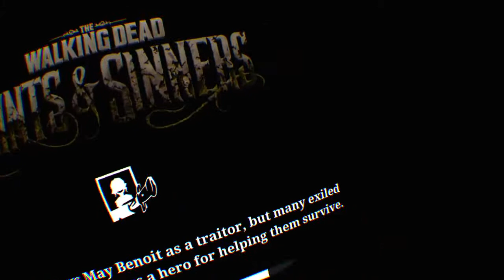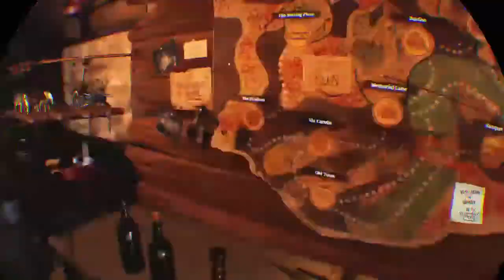Wdss | messing around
Hey guys hope you having a good day sub and hit that noti bell to get notified for my streams and uploads